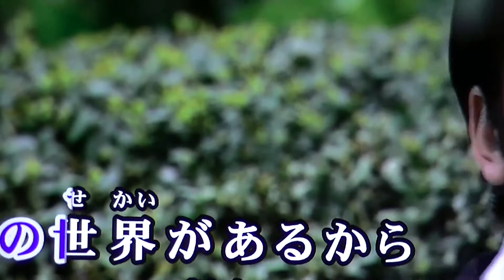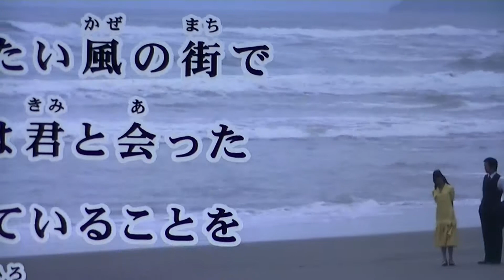00084 二人の世界 中村周二カバー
あおい輝彦さんの唄　　水戸黄門に出演されていたあおい輝彦さん美青年ですよねー。好みの違いはあれど、彼も大衆に大にキャ－キャ－言われていましたよね